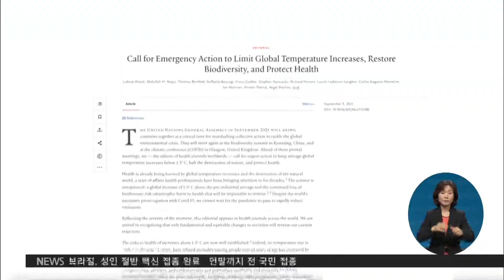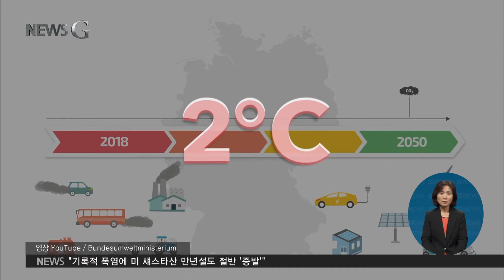2021. 09. 16. [뉴스g] 공공 보건을 위협하는 기후 변화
오늘은 첫 순서로 기후 위기를 경고하는 학술지들의 공동성명서를 소개합니다.

전 세계 200개가 넘는 의학 학술지들이 참여해 각국 정부 지도자들에게 긴급 조치를 촉구했는데요.

기후 위기, 그만큼 심각하다는 뜻입니다.

뉴스G에서 전해드립니다.

[리포트]

전 세계 200개가 넘는 의학학술지는 지난 5일, 공동 성명을 발표했는데요,

성명서는 기후 변화가 인류의 건강을 해치고 있으며, 각국 정부가 지구 온도 상승과 자연 파괴를 막기 위해 노력하지 않는다면, 그 영향은 돌이킬 수 없는 '대재앙'이 될 것이라고 경고했습니다.

또한, 과학이 보여주는 것은 확실하다고 전하며, 코로나19처럼 기후 변화도 전 세계적인 공동 대응이 이뤄져야 한다고 강조했습니다.

현재의 계획만으로는 파리 기후변화협정의 목표를 이루기가 힘들다고 밝혔습니다.

파리 기후변화협정은 지구온난화를 방지하기 위해 온실가스를 줄이자는 전 지구적 합의인데요.

지구의 평균 온도 상승을 2도 아래에서 억제하고, 1.5도를 넘지 않도록 노력하는 것을 목표로 합니다.

그러나 이대로라면 인류의 건강과 환경에 재앙이 되는 섭씨 2도를 넘을 가능성이 높다는 분석입니다.

성명서에 따르면 지난 20년간 65세 이상 노인의 열 질환 관련 사망률이 50% 이상 증가했습니다.

또한, 기온 상승으로 인해 탈수와 신장 기능 상실, 피부암, 열대성 감염, 정신 질환, 임신 합병증, 알레르기, 그리고 심장 및 폐 질환이 늘어났습니다.

여기에는 어린이와 노인, 소수민족, 빈곤층, 기저질환자 등 취약 계층이 더 큰 영향을 받았습니다.

지구 온난화로 전 세계 주요 작물의 수확량도 줄었습니다.

1981년 이후 1.8~5.6% 감소한 것으로 나타납니다.

식량안보도 큰 위협을 받고 있는 겁니다.

성명서는 '기후 불평등'에 대해서도 언급하며, 부유한 국가가 더 빨리, 더 많은 행동에 나서야 한다고 주장했습니다.

기후 변화에 책임이 가장 큰 국가들은 상대적으로 적은 영향과 피해를 받지만, 기후 변화에 책임이 거의 없는 국가의 국민들은 기본적인 자유와 인권을 빼앗기고 있기 때문입니다.

이번 성명서는 11월에 열리는 유엔기후변화협약 당사국총회를 앞두고 세계 지도자들의 행동을 촉구하기 위해 발표됐습니다.

성명서는 마지막으로, 더 공평하고 더 건강한 세계를 이루기 위해 2021년은 전 세계가 방향성을 바꾸는 해가 돼야 한다고 강조했습니다.